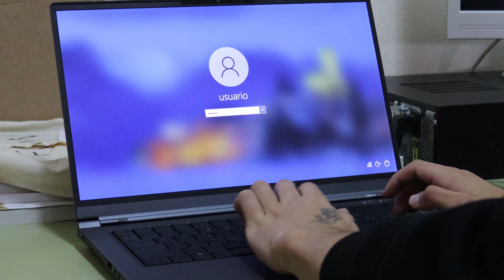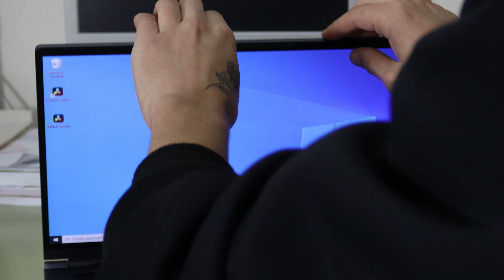Nuestra herencia Our legacy